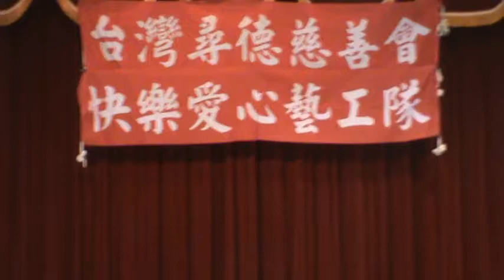9. 愛的分享..1